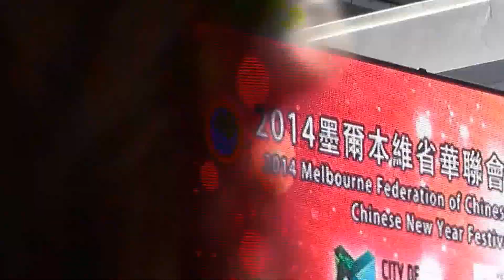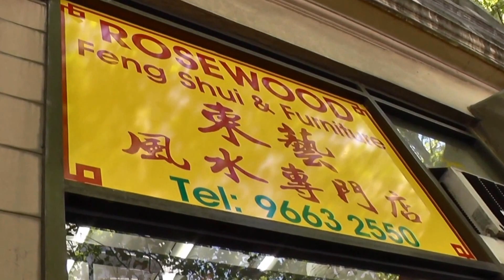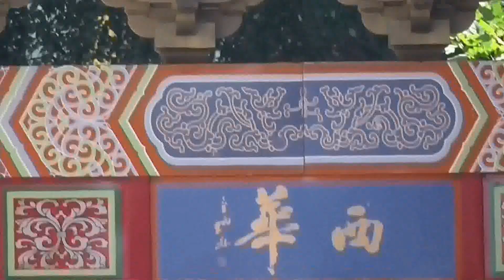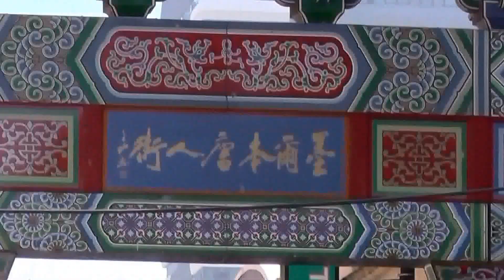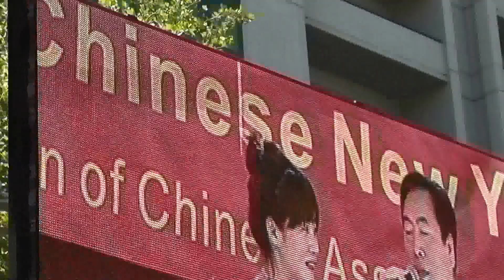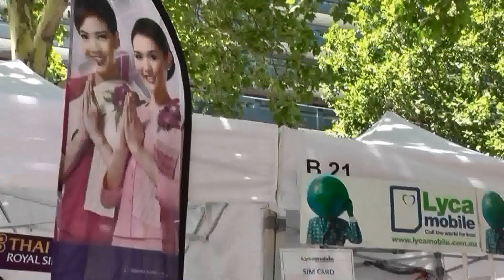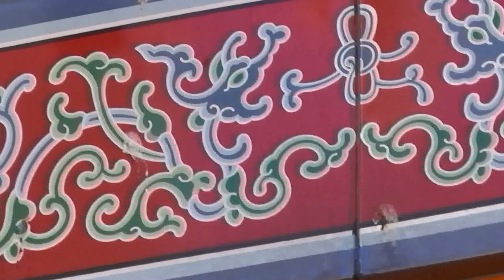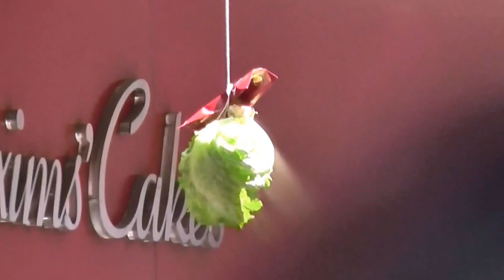Lunar New Year Fun In Chinatown 2014 (1)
Melbourne (2/2/2014)
Panasonic HC-V520M